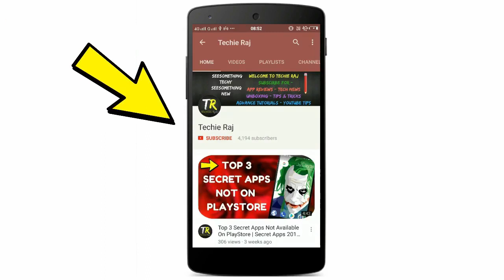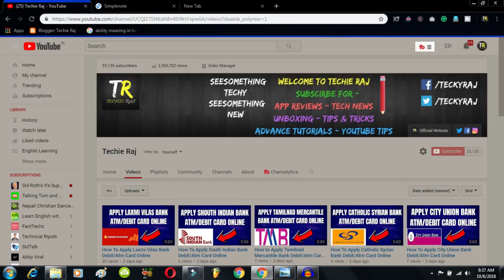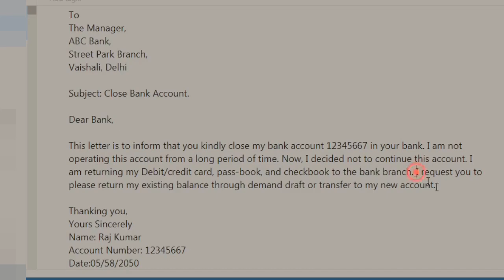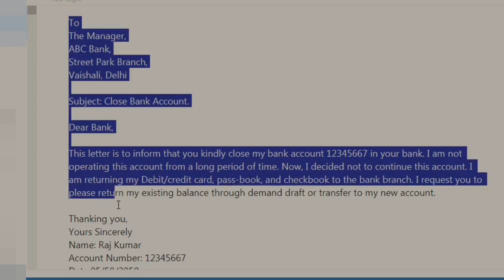How to close hdfc bank account online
- Techie Raj